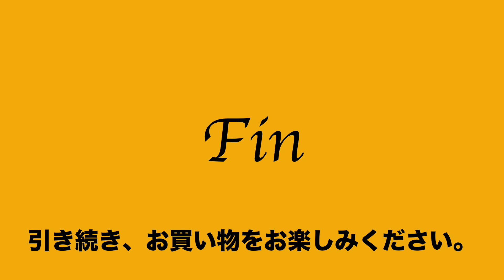21 62 017032 2501 良品 ヘルシーバックバッグ HEALTHY BACK BAG ワン ショルダー ボディ